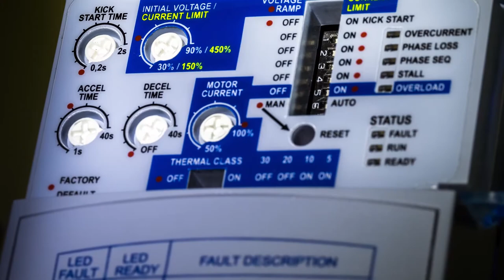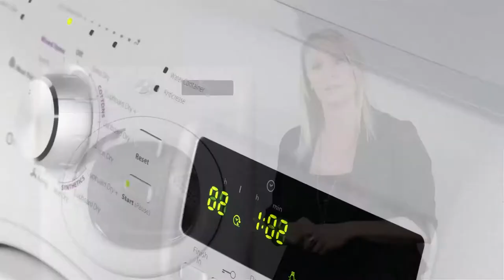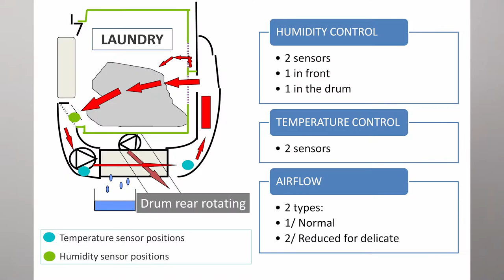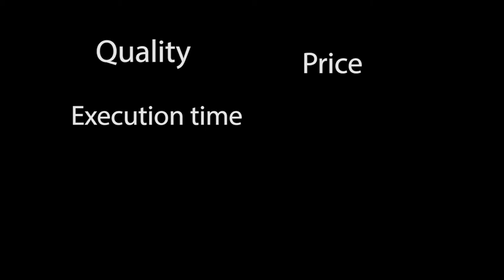Commercial, corporate and industrial photo and video productions.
This video from Aguiar Photography explains the type of services they offer.They produce videos and photos for companies of all sizes. The products are custom made to improve sales (advertising, demos, tests, catalogue and product photos), reduce cost (training, support, troubleshooting and technical videos) and brand image improvement (behind the scenes, business presentations and social integration videos). For the corporate clients we cover their main events photography and video productions as well as their annual publication photography and educational videos.